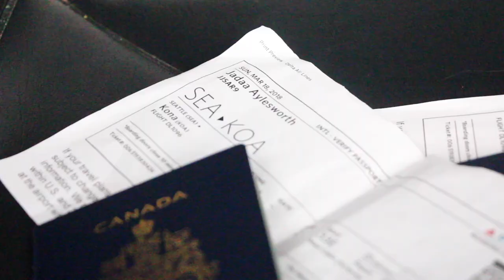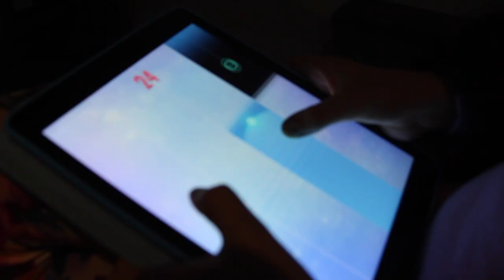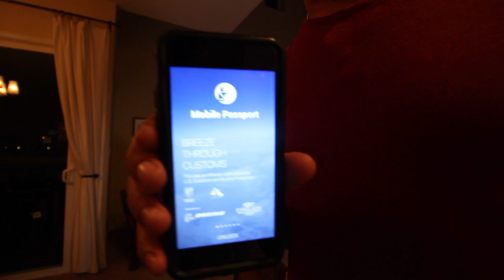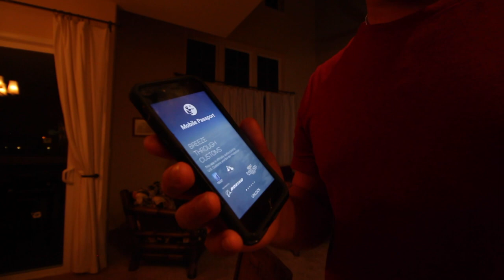FATHER DAUGHTER TRIP TO THE BIG ISLAND HAWAII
My daughter Jada and I head to Hawaii for a seven day adventure exploring the Big Island of Hawaii. We learnt a few tricks on the way and how to get through United States customs quicker. You pass all then large lineups and skip right though.